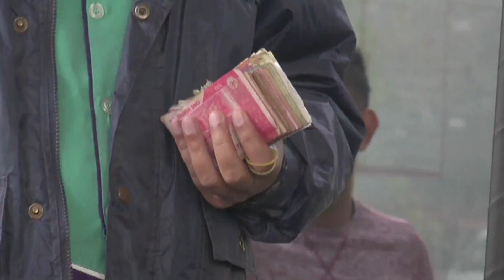DAKA 206 ARAB KA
Awam ki jaib per 206 arab ka dakka